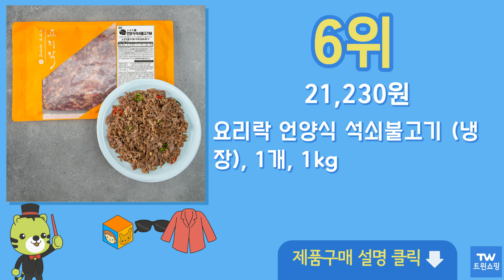요리락 추천 순위 Top10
구매링크

1위  요리락 쫀득 고추장 삼겹살 (냉장), 700g, 1개  13,900원

2위  요리락 양념목심칼집구이 (냉장), 1kg, 1개  13,150원

3위  요리락 양념 소불고기 (냉장), 1kg, 1개  15,900원

4위  요리락 양념 소불고기, 600g, 1개  12,990원

5위  요리락 양념 소 LA 갈비, 800g, 1개  27,990원

6위  요리락 언양식 석쇠불고기 (냉장), 1개, 1kg  21,230원

7위  요리락 언양식 석쇠 불고기 2입, 1개, 400g  9,400원

8위  요리락 쫀득 매실 삼겹살 (냉장), 700g, 1개  13,900원

9위  요리락 마포식 매콤갈매기살 구이용, 1kg, 1개  14,900원

10위  요리락 고추장 삼겹구이 (냉동), 1개, 400g  7,400원